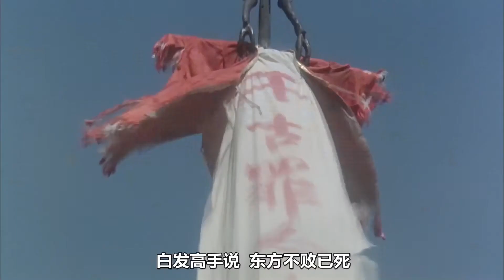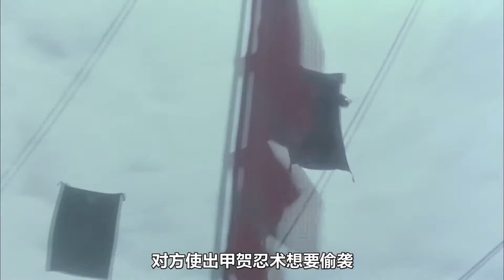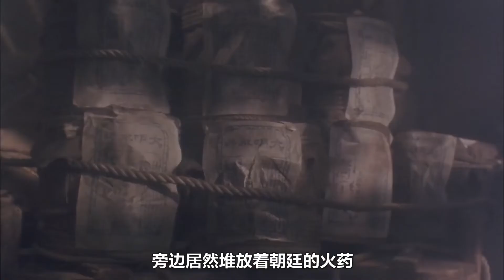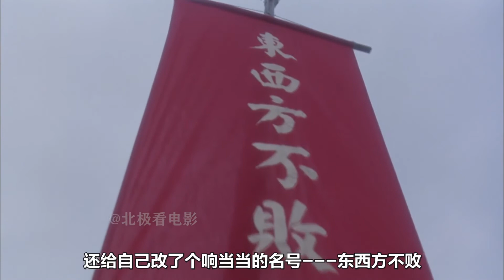1993年上映，林青霞本色出演，當年看不懂，現在卻成為了經典！《東方不敗之風雲再起》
東方不敗之風雲再起的劇情簡介 · · · · · ·
水師提督顧長風（於榮光飾）奉朝廷之命帶領西班牙艦隊探訪黑木崖，過程中西班牙領隊欲打開東方不敗的棺木與視東方不敗為偶像的顧長風發生爭執。正在此時黑木崖上忽然現身一怪人（劉洵飾），可以以掌接西班牙火槍子彈。顧長風被怪人所救，卻身受內傷，堅信其便是東方不敗，堅持要一見其真面目 ，雖死無憾。怪人一償所願，讓其看自己的廬山真面目，正是當年風采依舊的東方不敗（林青霞飾）。顧長風告訴東方不敗江湖上有很多人正在冒充他的名號為非作歹，東方不敗於是決定留其性命，讓他看著自己重出江湖。與此同時，東方不敗舊時愛妾雪千尋（王祖賢飾）正率領著一群苗人打著東方不敗的旗號與日本倭寇就海域問題談判，雪千尋痴心不改，重組神教只是為了等待愛人歸來.